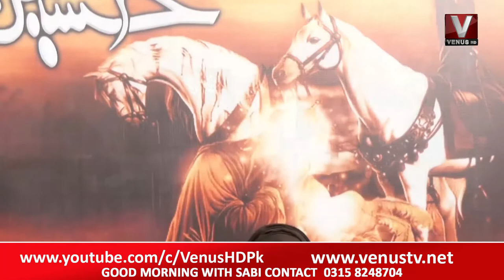MeraBadshahHussain With SabiArsh K Sath Special Transmission || VenusHD || 06-08-2022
|| Mera Badshah Hussain With Sabi Arsh K Sath Special Transmission || VenusHD || 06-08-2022 ||